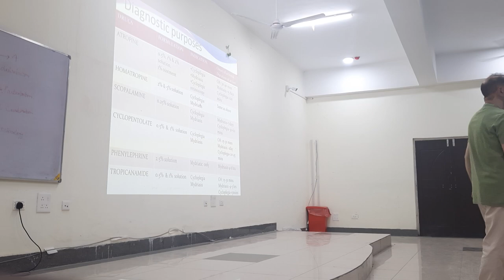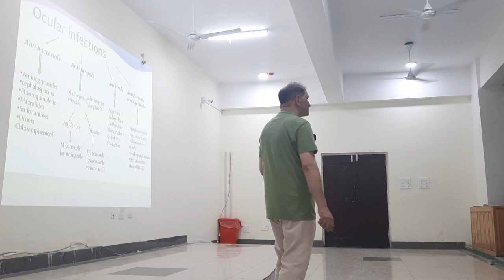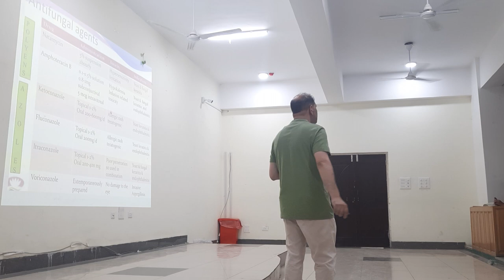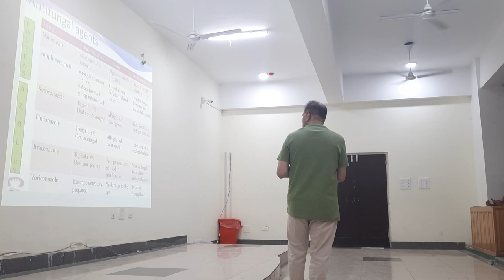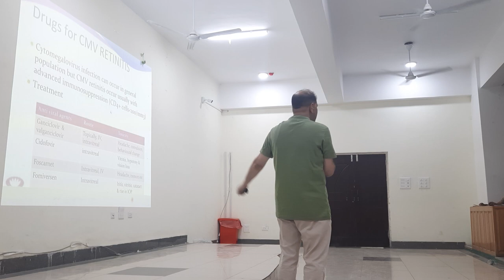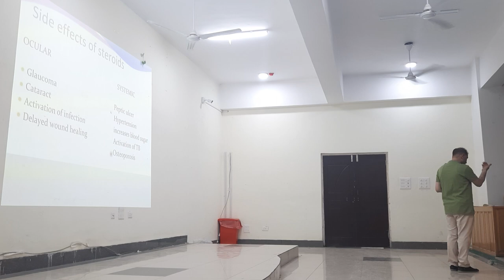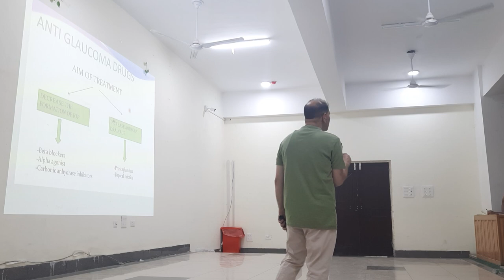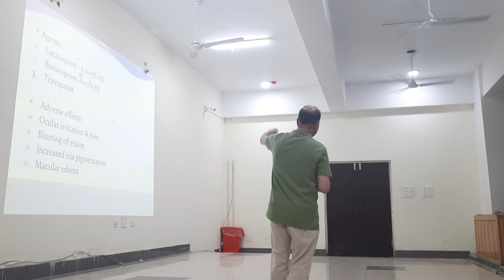Lecture on ocular Pharmacology in GMC Baramulla